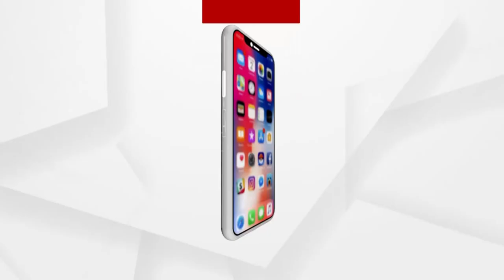ଚଳିତ ମାସରେ ଭାରତ ଆସିବେ ଆଉ ୧୨ଟି ଚିତା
ଚଳିତ ମାସରେ ଭାରତ ଆସିବେ ଆଉ ୧୨ଟି ଚିତା ।ବାୟୁସେନାର ସ୍ବତନ୍ତ୍ର ବିମାନରେ ଦକ୍ଷିଣ ଆଫ୍ରିକାରୁ ଆସିବେ ସ୍ବତନ୍ତ୍ର ଅତିଥି ।